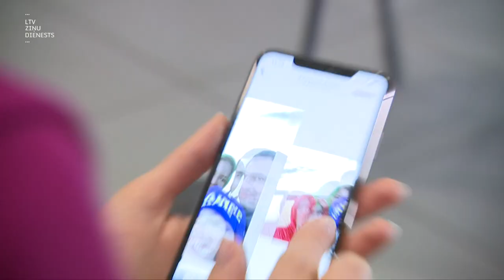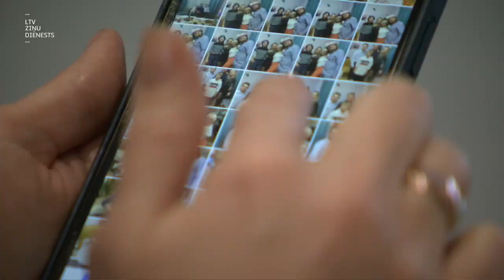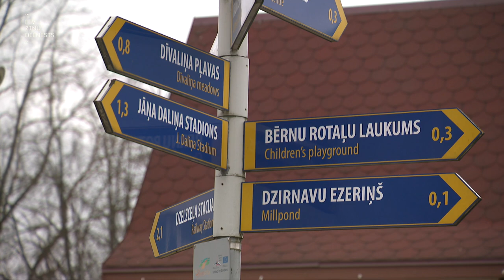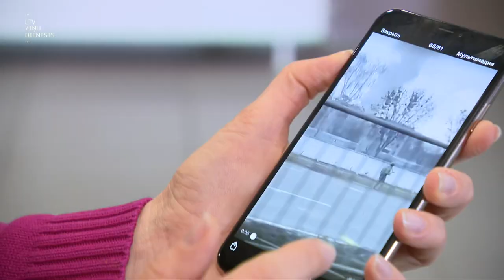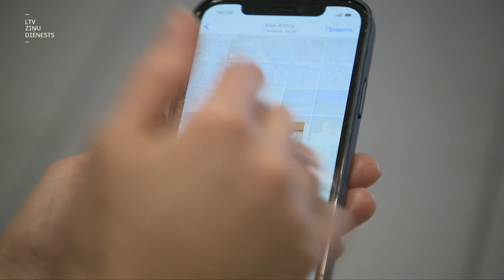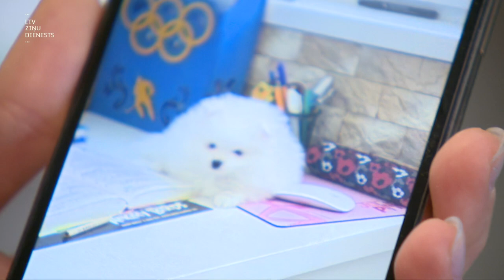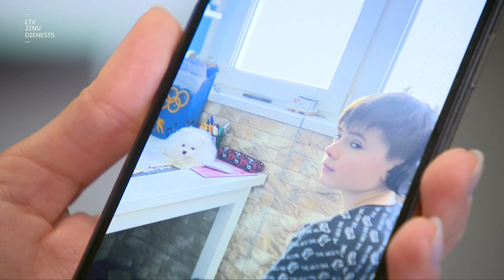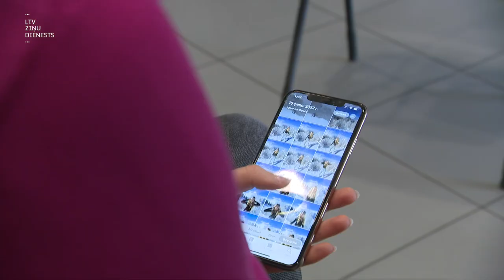"Aculiecinieks" - Ukrainas krāsas uz Valmieras ledus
Karadarbība Ukrainā likusi miljoniem cilvēku atstāt mājas  un doties bēgļu gaitās. No valsts ļauts izbraukt sievietēm ar bērniem, bet vīriešiem ir jāaizstāv valsts. Par savām pagaidu mājām Valmieru sauc jaunie ukraiņu hokejisti. Ukrainas krāsas uz Valmieras ledus.